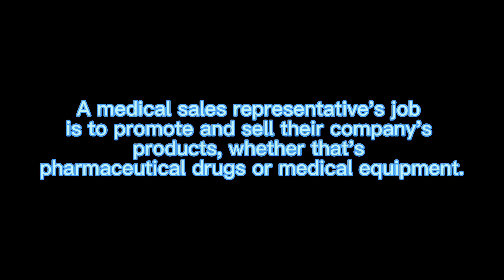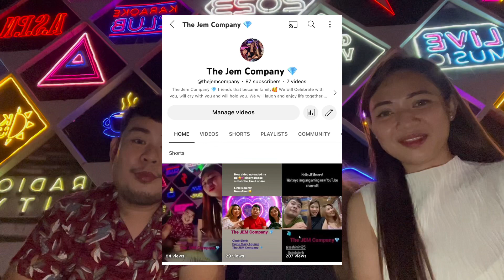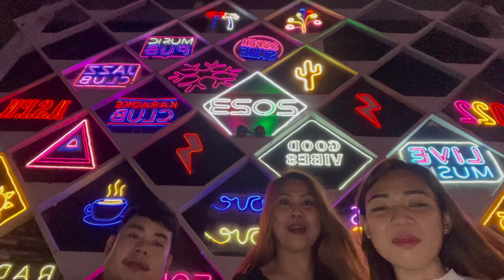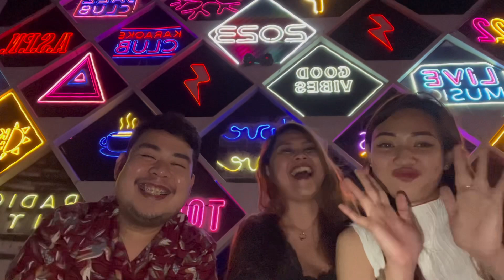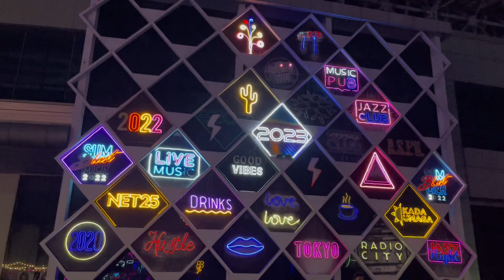Getting to know Each other mga JEMmers💎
Discover and get dipper to know Us mga Ka JEMmers💎